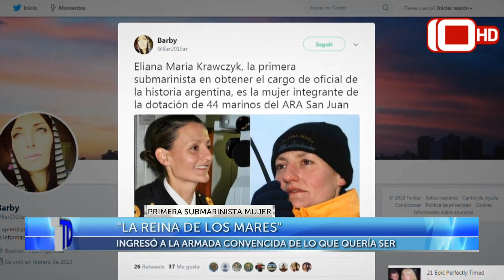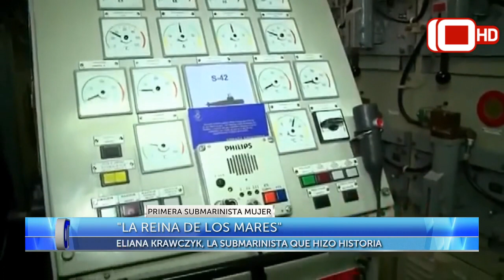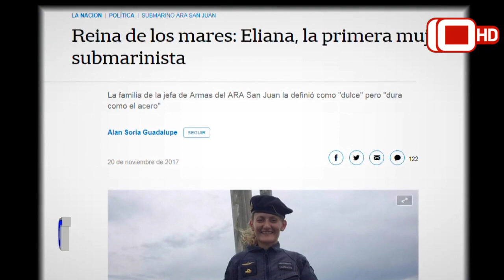Telediario | Eliana Krawczyk, "la reina de los mares"